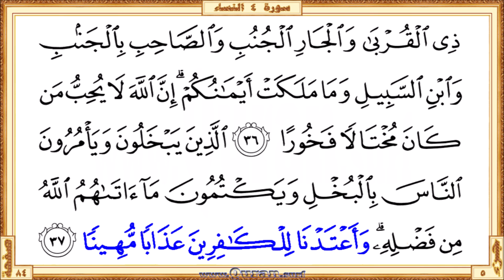Holy Qur'an Page 084 | Reciter: Abdulrahman Alsudaes | Text highlighting HD video on Holy Quran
Holy Qur'an Page 84 - Beautiful HD video view on your screen. We give kids and others a great way to learn Qur'an. The video shows highlighted the Qur'an text portion along with the beautiful and heart shuddering recitation by Abdulrahman Alsudaes. The Qur'an is showing in full-screen as per the print copy of Mus'haf. Our page-level videos are very useful for the comparison study on different recitations. These videos are the main resource for our "World Wide Online Qur'an Memorization Program".

  •  The first verse: Surah An-Nisa' - Aya 34 (Alrrijalu qawwamoona AAala alnnisai bima ...)

  •  The last verse: Surah An-Nisa'  - Aya 37 (… fadlihi waaAAtadna lilkafireena AAathaban muheenan)